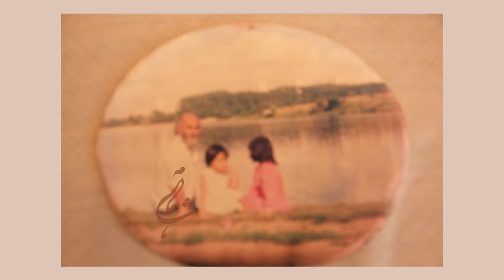۲/۲- در بزرگداشت از زنده‌ یاد انجنیر عثمان، مصاحبه یی با جاودان یاد استاد اسحاق نگارگر- منیژه نادری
Interview with Mr. Eshaq Negargar, In Honor of Eng. Usman
Part 2
گفت و شنیدی باجناب اسحاق نگارگر
تهیه کننده: منیژه نادری
17 July 2018, Holland
مسؤول نهاد شاهمامه، هالند
بخش دوم